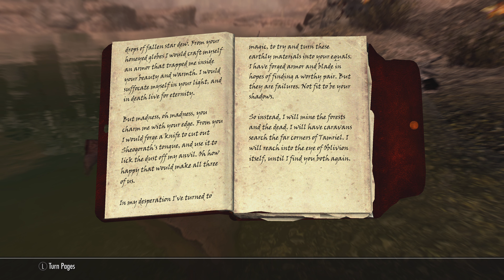Skyrim | Investigate the Area North of Mistwatch | 4K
Investigate the Area North of Mistwatch